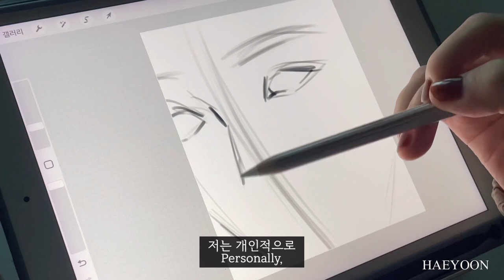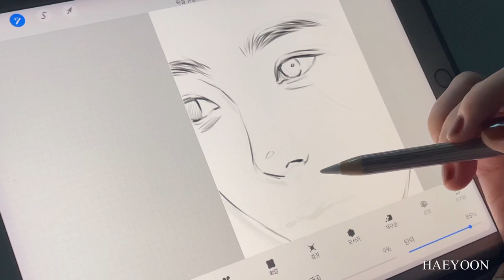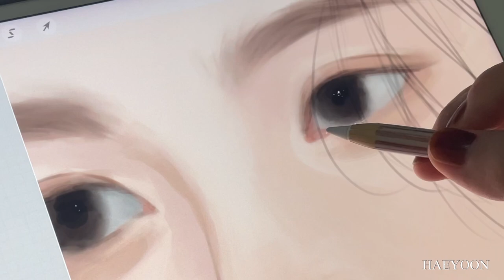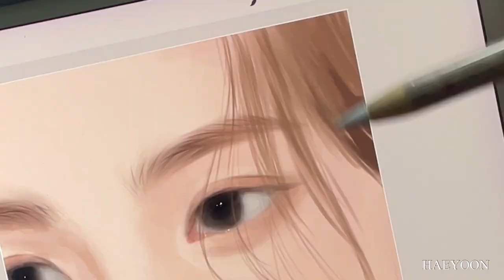프로크리에이트로 그림 그리는 영상🕊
‧˚₊* instagram @oceanofyoon ‧˚₊*̥

브러쉬

🤍사용 제품

• 아이패드
 : 에어3 64GB 10.5인치, 1세대 펜슬

• 아이패드 케이스
 : 오펜트

Program
: procreate

iPad
 : Air3 64GB 10.5-inch, 1st generation pencil

• iPad case
 : Apent

artlist